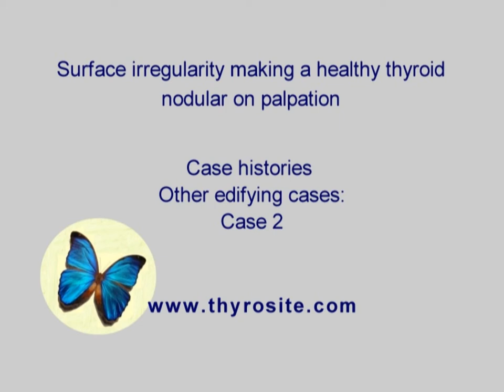Surface irregularity making a healthy thyroid nodular on palpation. Other edifying cases - case 2